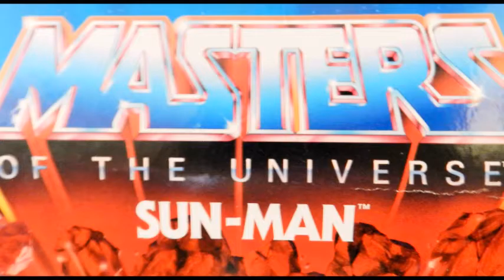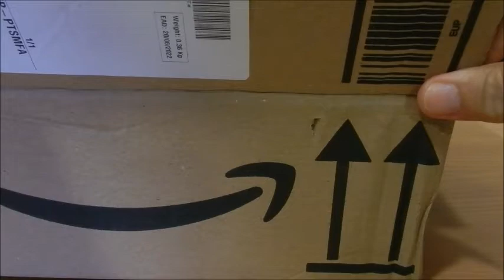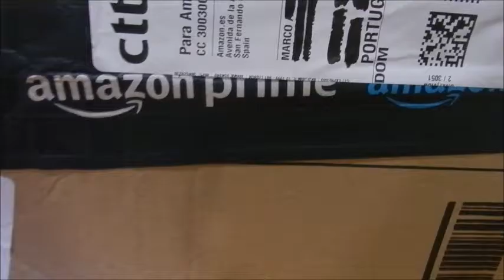It's all about the melanin - Masters of the Universe: Sun Man - Mattel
Despite being somewhat disappointed with the way the card on this figure reached my doorstep I cannot possibly fail to acknowledge its hsitorical significance for any MOTU fan (not only). I really enjoyed the opportunity to share this story with you!